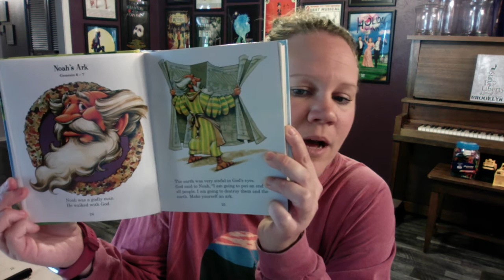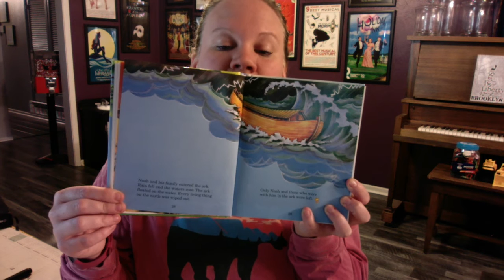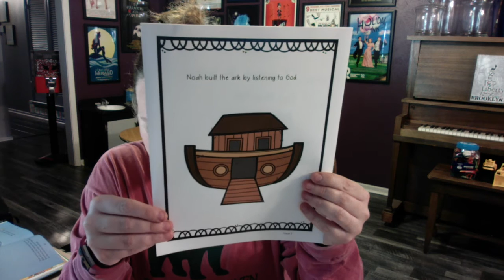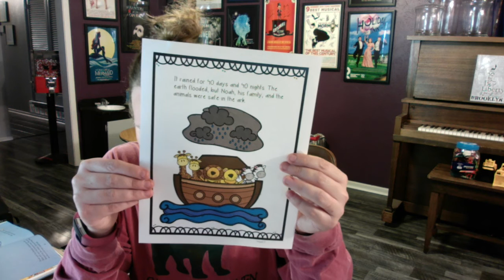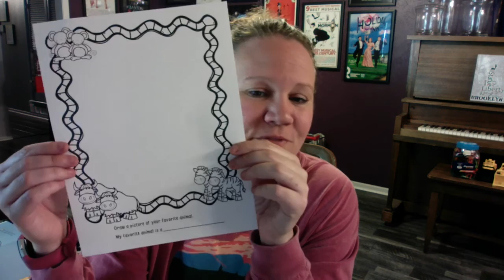Day 4 Childrens Lesson